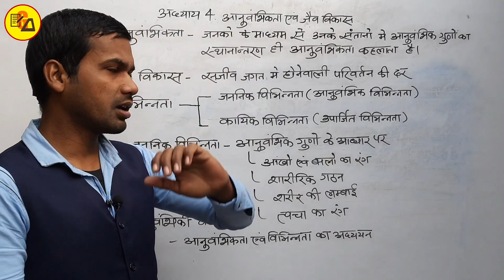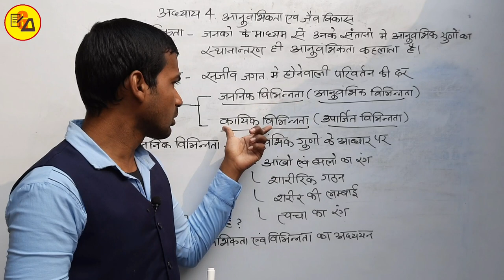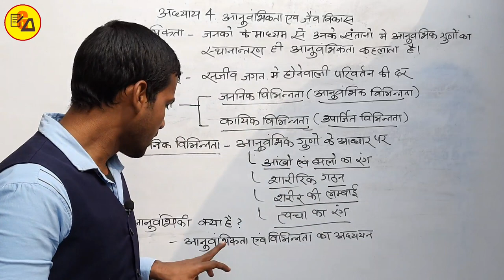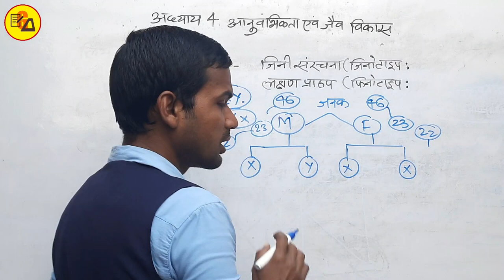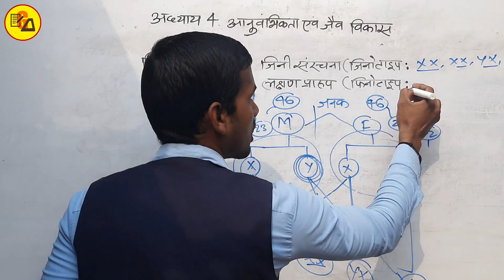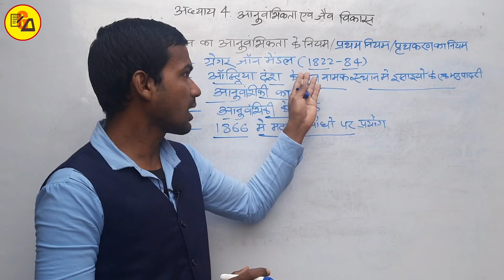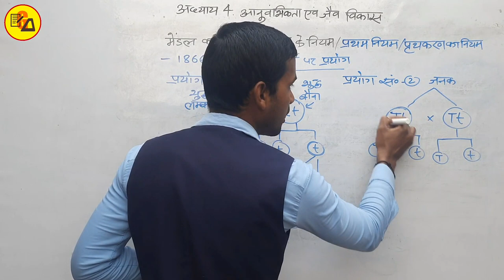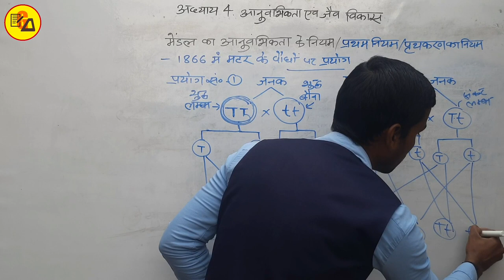आनुवंशिकता एवं जैव विकास|Heredity and evolution|ncert class 10 biology|CrashCourse2022 by Abadat Sir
Best Wishes :-
Hello Students in this video it has been completed class 10th Biology chapter 4.